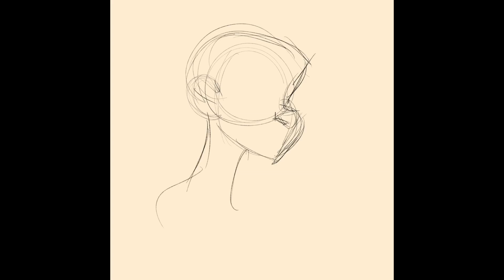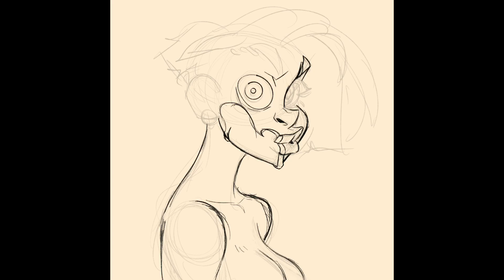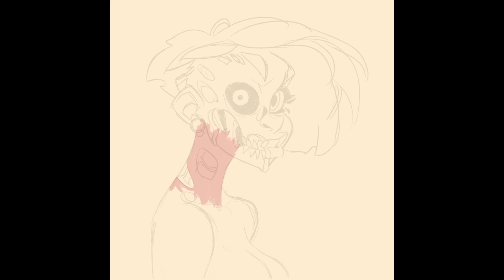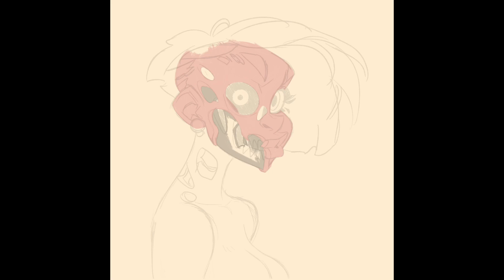Ep. 168| Missing Pieces - Procreate 4.3 Demo (Plus: How I Developed My Style)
Here's my take on Max Grecke's recent DrawThisInYourStyle piece. Super fun to do!

Also, I talk a lot about my style and how it got there, how fan art can be a great thing for a portfolio, and other rando stuff!

Drawn on an iPad Pro 12.9" with an Apple Pencil
Canvas Size: 8” x 12” @ 300 dpi